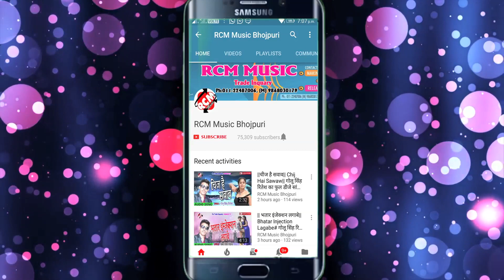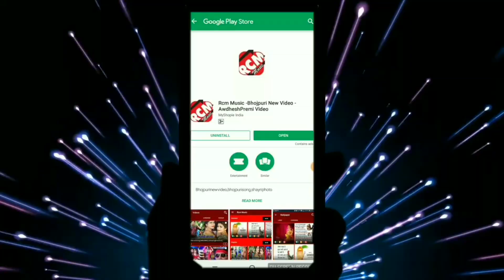अनुराग दिलेर का 2019 का नया देवी गीत सांग || झुलुआ भैरो भईया झुलावा तारे न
Title: Jhulua Bhairo Bhaiya Jhulawa Tare Na
Singer:  Anurag Diler
Lable: RCM Music
Lyrics:  Vikash Kumar